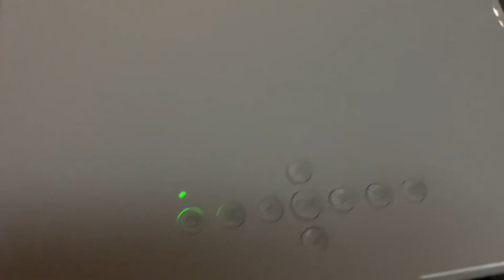Vidéoprojecteur WiFi, 15000 Lumens VISULAPEX S1 Retroprojecteur, Des images lumineuses et un son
✅ Amazon Fr